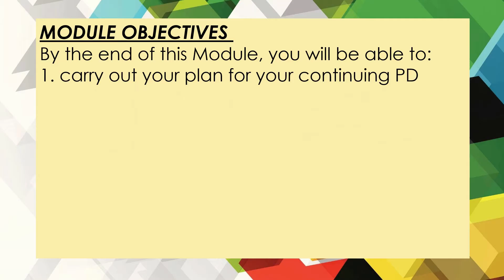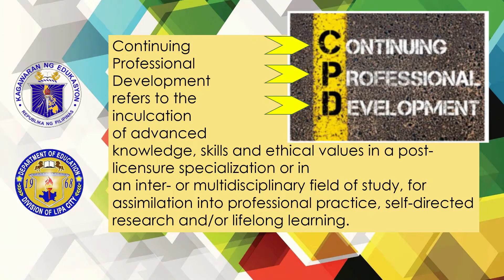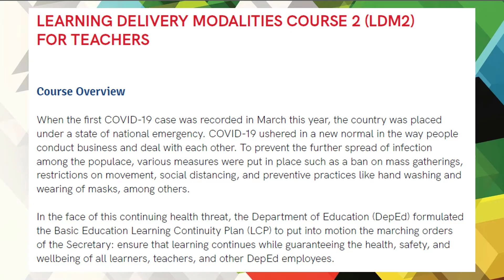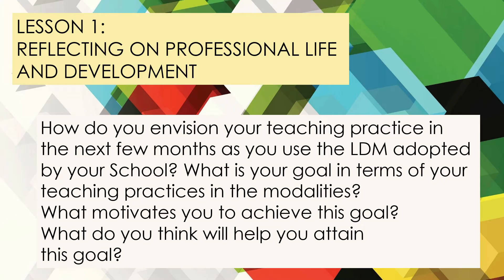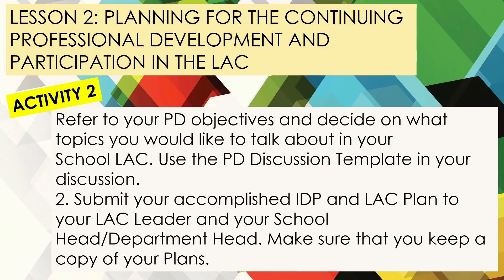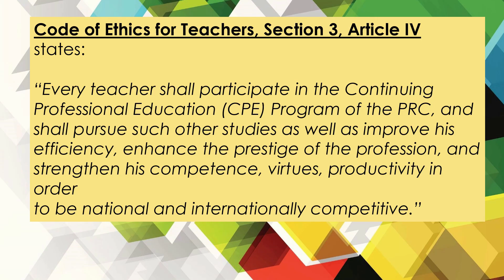LDM2 MODULE 4 PRESENTATION (LAC SESSION) l YourTeacherJenny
Video Topic: LDM2 MODULE 4 PRESENTATION (LAC SESSION) l YourTeacherJenny

Video Title: In this video, you will know what is being discussed in Module 4 of LAC Session, LDM2. You can use this as your basis of presentation if you are a speaker. Feel free to reuse! :)